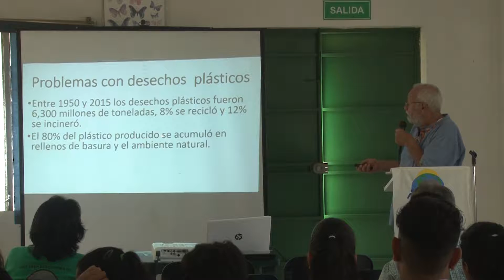ElSalvador/ Problema Ambiental.